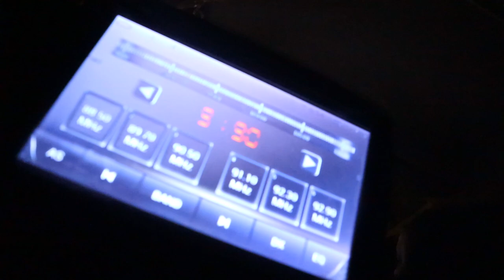Antigua Girls Trip Travel Vlog 2021| HORSE BACK RIDING, Tying KFC & Infused 🍃 Wine & MORE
In This Vlog My I took a trip with my friend for her birthday to celebrate in Antigua. We rode horses, had a floating water breakfast tried kfc in the islands and eat a lot of food. We took this trip during quarantine so they had a 11 o’clock curfew and the clubs were closed so we had our fun at Cocobay Resort.

Intro By @pmgrafixplus on Instagram

My Gear
Cameras I use:
Eos R
6D Mark 2
Lenses I use:
Canon EF 24–105mm f/4L is II USM Lens
Canon EF 50mm f/1.8 STM Lens
Filters I Use
Bendy Tripod I Love
My Tripod
What I Use To Clean My Cam Equipment
Speedlight Flash I Use
Wireless Remote For Camera
Cheaper Microphone
Voice Over or Podcast Mic